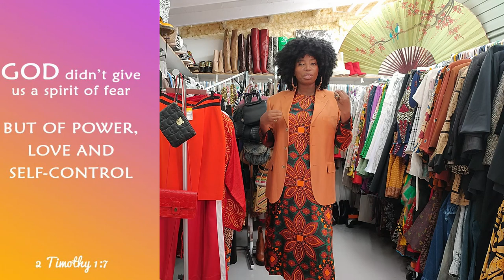1 MINI-SKIRT = 3 MODEST LOOKS /STYLING/ MODEST FASHION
Hi Sis,
I hope you are all doing well, as I am by the grace of God. I am serving you a styling video today about 3 different ways to style your mini-skirt. I had so much fun styling and filming this video for you. Let me know if you need any available links for any of the items.

Links/Descriptions of things/items in video

Afro Wig: Look up on Amazon (RunM Short Curly Afro Wig  with Bangs for Black Women Kinky Curly Hair Wig Afro Synthetic Full Wigs)

I truly appreciate you

See you soon, and stay blessed,

Doris